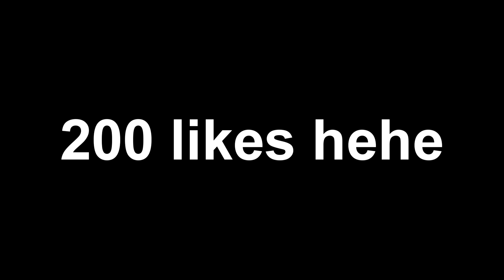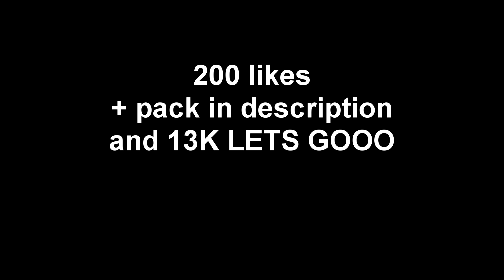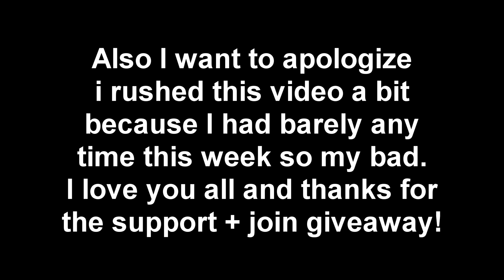HCF Trapping Montage - Trapping kids + 4 jumped in! #52 (Minecraft HCF)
Quick noti: This is my second to last video on this server, let me know what server I should record in the future and enjoy!
👍 LETS HIT 250 LIKES? SMASH IT FOR MORE!
⭐ Leave a cool or funny comment to get comment of the day!

📋 Info:
🡆 IP: Hcrealms.us

📁Other:
🡆 GFX: Myself
🡆 Subcount: 13.037